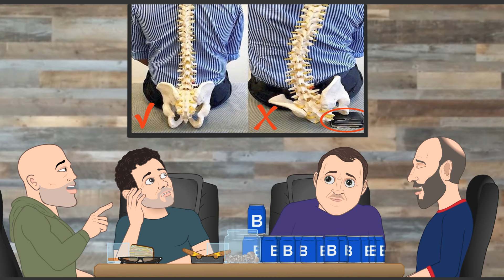Fun Guys With Fungi (Part 2)-JRE Toons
More shenanigans from from Protect Our Parks 6. Please, Stay Tooned!